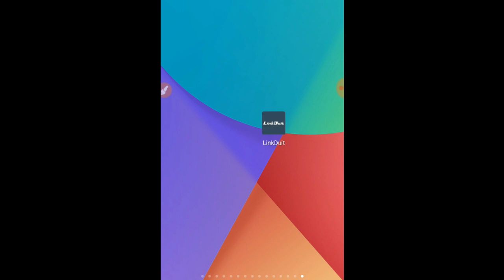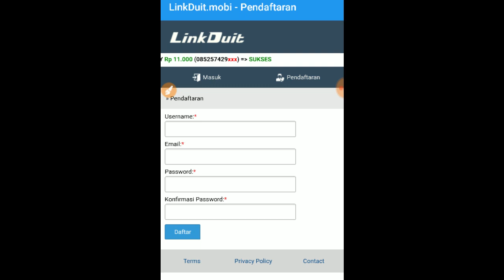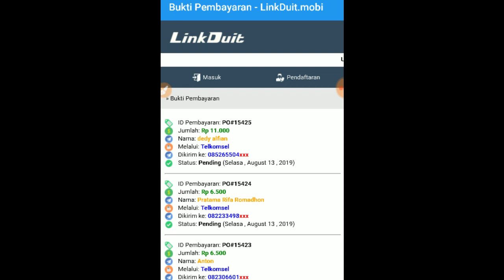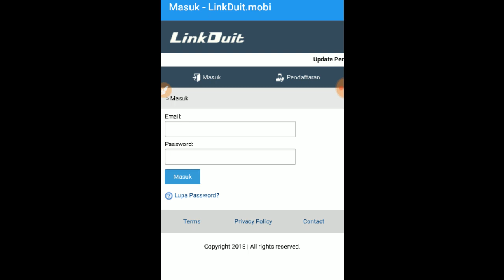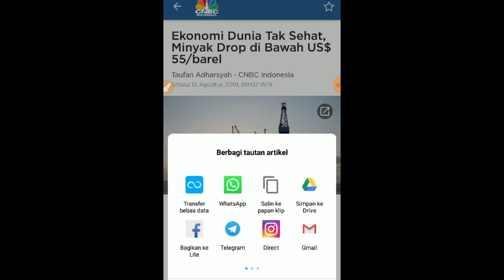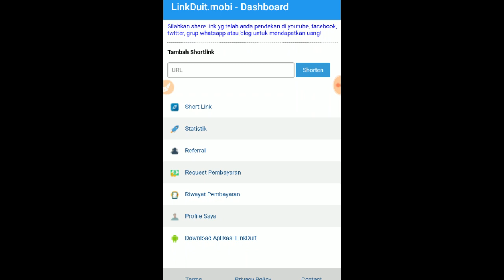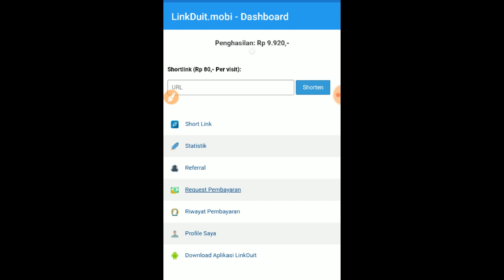Hoki 500.000 Saldo Gopay Gratis !! Aplikasi Penghasil Gopay Tercepat Terbukti Membayar 2019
Hai guys,

Berikut adalah video review aplikasi penghasil gopay dan cara lengkap mendapatkan saldo gopay gratis di android. Aplikasi ini sudah terbukti legit dan membayar guys. Misi di aplikasi ini juga mudah di kerjakan, untuk mengumpulkan saldo yang kemudian bisa di cairkan e saldo gopay secara gratis. Simak penjelasanya di video reveiw ini.

Sosmed Abang Acing